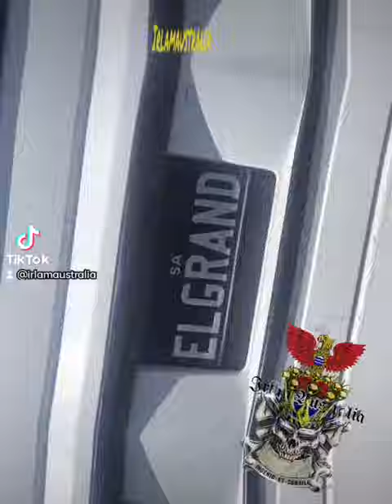custom plates of Adelaide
some plates seen over Christmas in SA